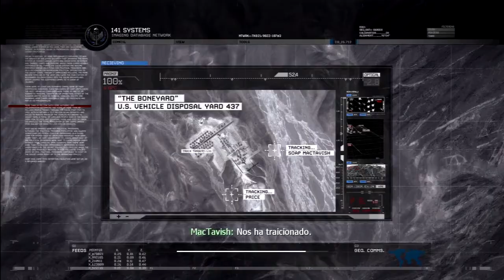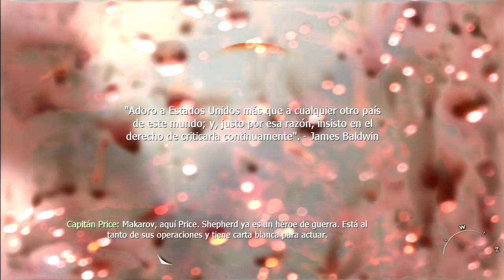El enemigo de mi enemigo | Call of Duty: Modern Warfare 2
La guerra moderna de Call of Duty continúa en esta esperada secuela, que continúa la historia del primer juego en la campaña y vuelve a incluir un formidable modo multijugador. Viejos conocidos y nuevos soldados lucharán en la historia contra el terrorismo global, encarnado en la figura del malvado Makarov. Además, el modo multijugador incluye una novedad: el cooperativo de operaciones especiales, donde dos jugadores tendrán que cumplir misiones en escenarios diseñados para la ocasión.